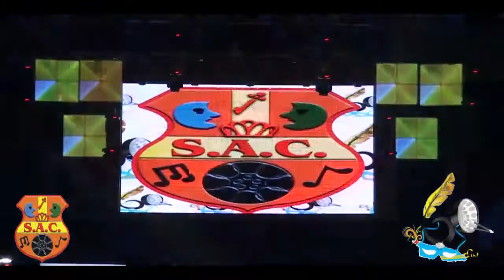2 Zairey Colmenares di Grupo di baile y canto Pierewietje